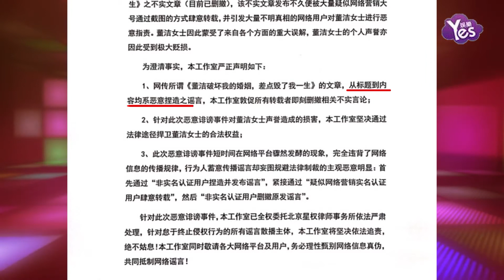【2年前】董潔被控訴“小三”身份坐實？王大治妻子現身說法反被打臉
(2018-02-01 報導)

一篇名為“王大治前妻指董潔介入其婚姻”的文章在網路流傳。1月31日，董潔工作室發表嚴正聲明，稱相關文章從標題到內容系惡意捏造指謠言，董潔因此受到來自各方的誤解，聲譽受到貶損。針對此次惡意誹謗，董潔方將堅決通過法律途徑捍衛合法權益。